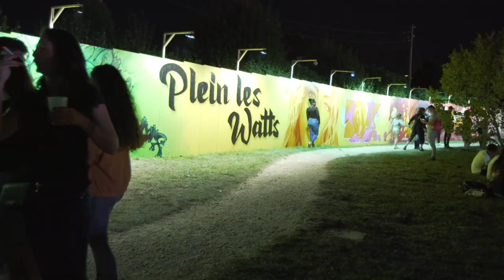PLW2019 - Highlights - Samedi 17 août